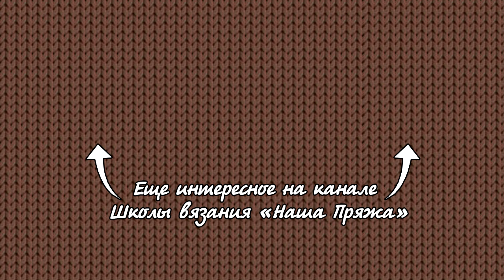Узор «Песочные часы» ⏳ спицами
Интересный узор в виде песочных часов или Х, косы араны
Набрать количество петель кратно 16+10+2 петли.
Повторять 1-16 ряды.